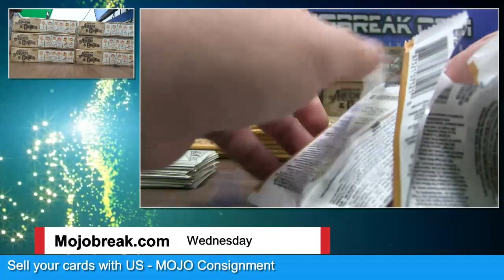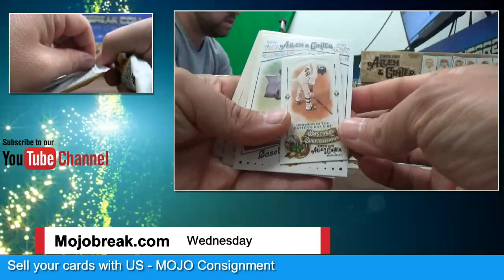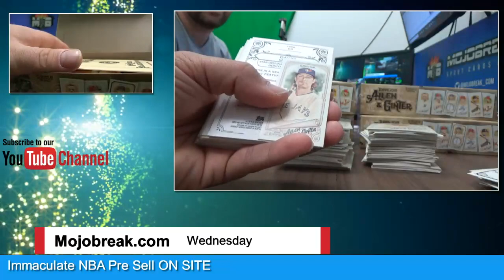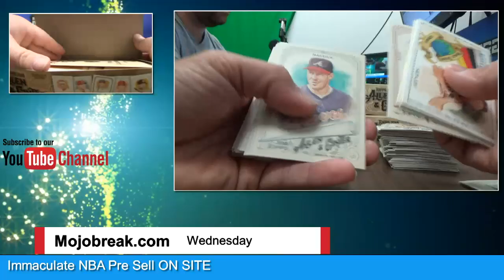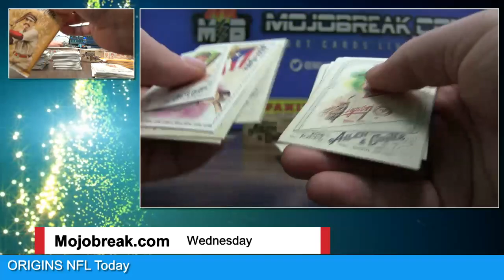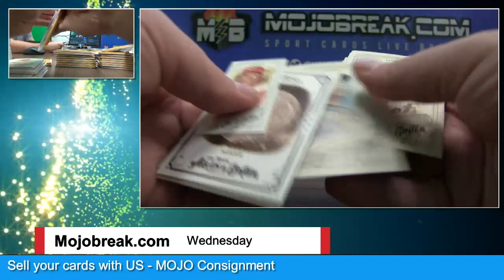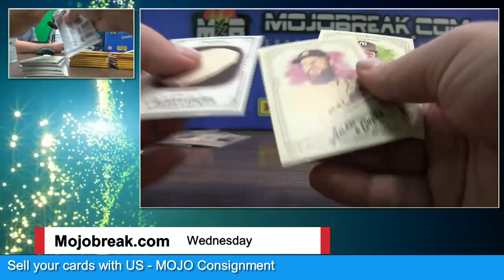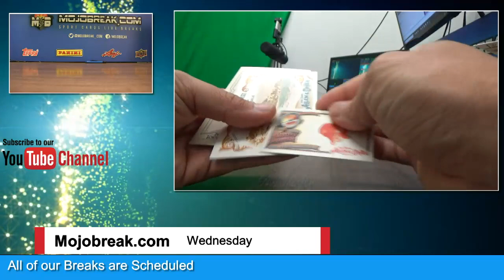18′ Allen & Ginter MLB 12 Box Case #8